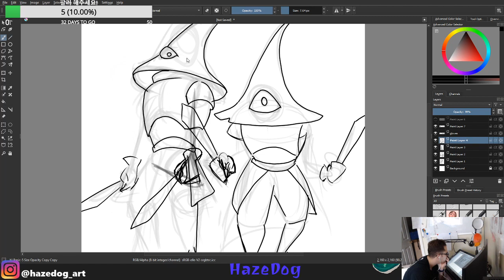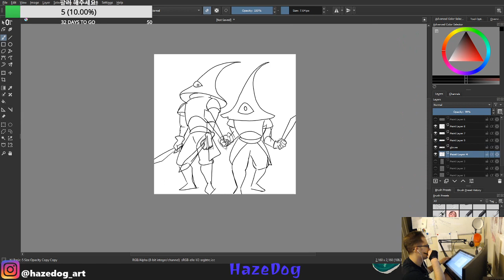Tuba Brothers Speedpaint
There are some sections that didn't end up recorded but I break pieces up into hour long chunks most of the time so remembering to record is annoying. 5.3x speed